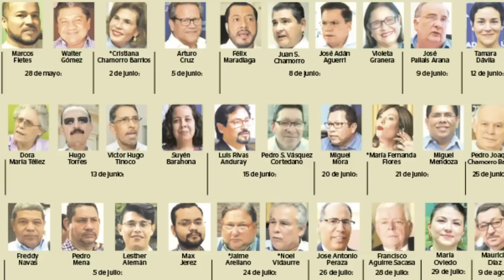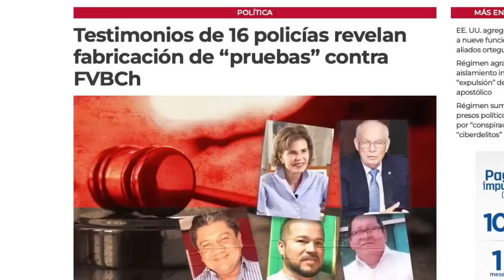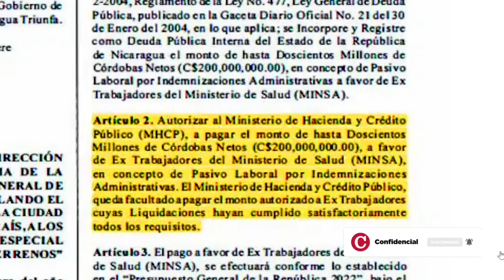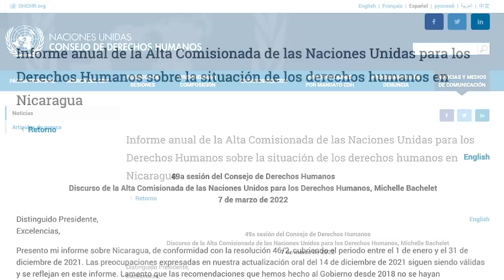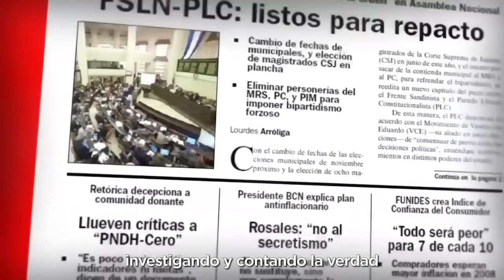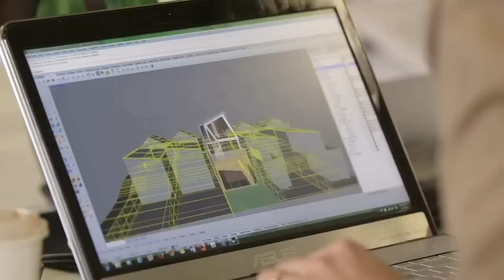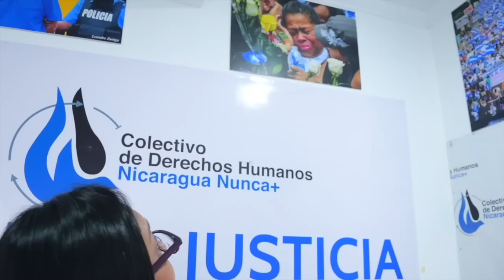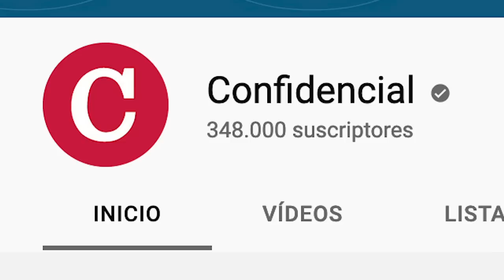📺 La crisis de Nicaragua en la ONU; Migrar frente al desempleo; Mujeres nicas en Costa Rica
Hablamos sobre la crisis de derechos humanos que persiste en Nicaragua, y sobre el informe que presentó en Ginebra, Suiza, la alta comisionada de Naciones Unidas para los derechos humanos Michelle Bachelet.
Entrevistamos a Juan Pappier, investigador senior de la División de las Américas de Human Rights Watch, quien intervino durante la presentación del informe.
Les presentamos un reportaje sobre cómo afecta la situación económica en Nicaragua a los jóvenes que buscan un empleo.
Y en Nicas Migrantes, a propósito del Día Internacional de las Mujeres, tenemos la historia de tres mujeres migrantes nicaragüenses que llegaron a Costa Rica a raíz de la crisis sociopolítica en Nicaragua y han surgido en medio de las dificultades económicas y sociales. Ellas son la defensora de derechos humanos Wendy Quintero, la emprendedora Eveling Cunningham y la artista Olguita Acuña.
Y al final del programa la caricatura animada y comentada de Px Molina, el caricaturista de Confidencial.